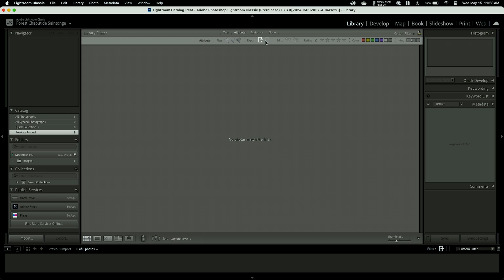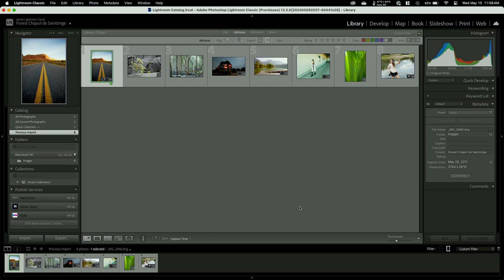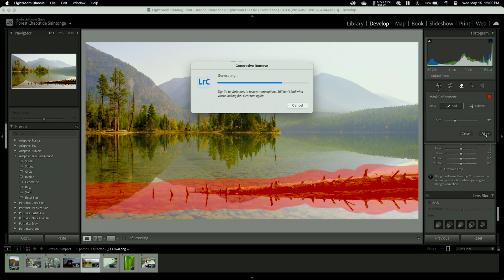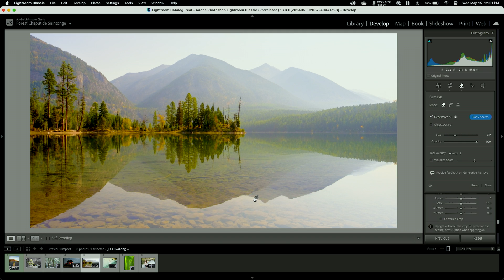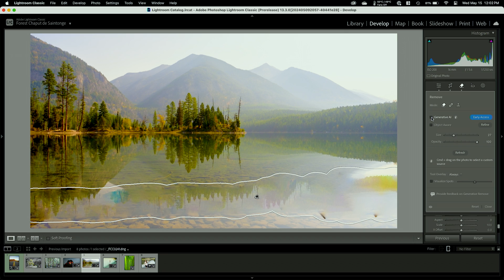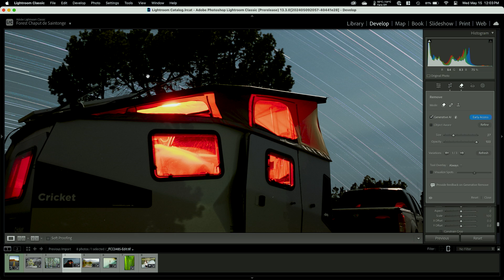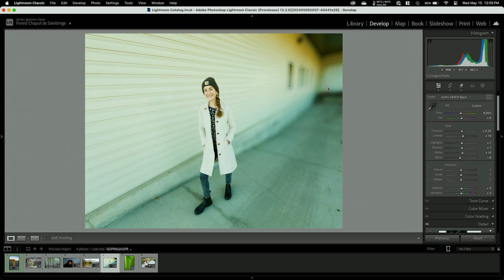NEW LIGHTROOM CLASSIC UPDATE | AI Retouching | Version 13.3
AUDIO RECORDER
LIGHT MODIFIER
BACKGROUND LIGHTS
ND FILTER

CHAPTERS
00:00 - Intro
00:15 - Tethering for Sony
00:33 - Filter by Exported
01:13 - Generative AI Removal
05:28 - Lens Blur Refinements
07:03 - Outro

Mailing Address (for product reviews):
Attn: Forest Chaput de Saintonge
Rocky Mountain School of Photography
301 Expressway
Missoula, MT 59808
USA